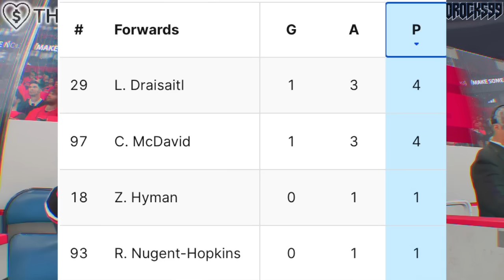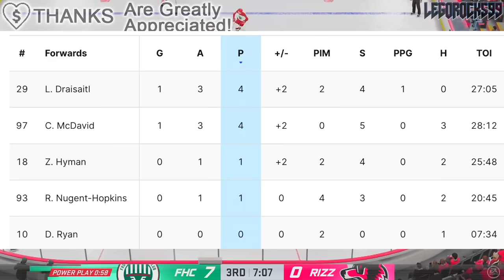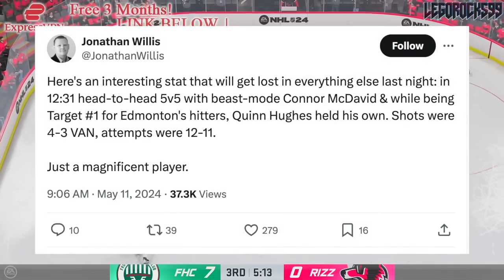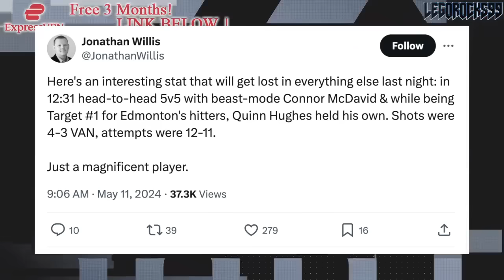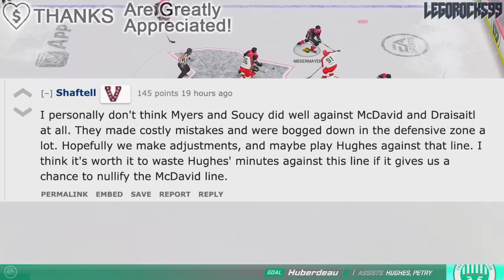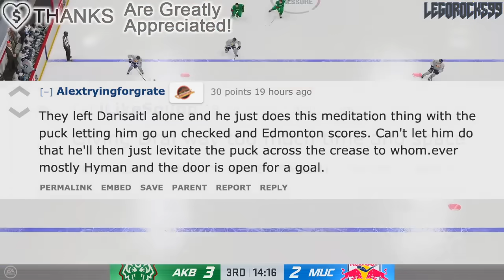THE CANUCKS COULD BE IN BIG TROUBLE IF THIS CONTINUES…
Today we're going over the Vancouver Canucks and Edmonton Oilers series once again, and how effective Connor McDavid and Leon Draisaitl have been together.

The 2023 NHL Draft 1st Round went as follows:

1st) Chicago Blackhawks, Connor Bedard
2nd) Anaheim Ducks, Leo Carlsson
3rd) Columbus Blue Jackets, Adam Fantilli
4th) San Jose Sharks, Will Smith
5th) Montreal Canadiens, David Reinbacher
6th) Arizona Coyotes, Dmitri Simashev
7th) Philadelphia Flyers, Matvei Michkov
8th) Washington Capitals, Ryan Leonard
9th) Detroit Red Wings, Nate Danielson
10th) St. Louis Blues, Dalibor Dvorsky
11th) Vancouver Canucks, Tom Willander
12th) Arizona Coyotes (from Ottawa Senators), Daniil But
13th) Buffalo Sabres, Zach Benson
14th) Pittsburgh Penguins, Brayden Yager
15th) Nashville Predators, Matthew Wood
16th) Calgary Flames, Samuel Honzek
17th) Detroit Red Wings (from New York Islanders via Vancouver Canucks), Axel Sandin Pellikka
18th) Winnipeg Jets, Colby Barlow
19th) Chicago Blackhawks (from Tampa Bay Lightning), Oliver Moore
20th) Seattle Kraken, Eduard Sale
21st) Minnesota Wild, Charlie Stramel
22nd) Philadelphia Flyers (from Los Angeles Kings via Columbus Blue Jackets), Oliver Bonk
23rd) New York Rangers, Gabe Perreault
24th) Nashville Predators (from Edmonton Oilers), Tanner Molendyk
25th) St. Louis Blues (from Toronto Maple Leafs), Otto Stenberg
26th) San Jose Sharks (from New Jersey Devils), Quentin Musty
27th) Colorado Avalanche, Calum Ritchie
28th) Toronto Maple Leafs (from Boston Bruins via Washington Capitals), Easton Cowan
29th) St. Louis Blues (from Dallas Stars via New York Rangers), Theo Lindstein
30th) Carolina Hurricanes, Bradley Nadeau
31st) Colorado Avalanche (from Florida Panthers via Montreal Canadiens), Mikhail Gulyayev
32nd) Vegas Golden Knights, David Edstrom

Connor McDavid was the top NHL prospect at the 2015 NHL Entry Draft.

1st - Edmonton Oilers, Connor McDavid
2nd - Buffalo Sabres, Jack Eichel
3rd - Arizona Coyotes, Dylan Strome
4th - Toronto Maple Leafs, Mitch Marner
5th - Carolina Hurricanes, Noah Hanifin
6th - New Jersey Devils, Pavel Zacha
7th - Philadelphia Flyers, Ivan Provorov
8th - Columbus Blue Jackets, Zach Werenski
9th - San Jose Sharks, Timo Meier
10th - Colorado Avalanche, Mikko Rantanen
11th - Florida Panthers, Lawson Crouse
12th - Dallas Stars, Denis Gurianov
13th - Boston Bruins (from Los Angeles Kings), Jakub Zboril
14th - Boston Bruins, Jake DeBrusk
15th - Boston Bruins (from Calgary Flames), Zachary Senyshyn
16th - New York Islanders (from Pittsburgh Penguins via Edmonton Oilers), Mathew Barzal
17th - Winnipeg Jets, Kyle Connor
18th - Ottawa Senators, Thomas Chabot
19th - Detroit Red Wings, Evgeny Svechnikov
20th - Minnesota Wild, Joel Eriksson Ek
21st - Ottawa Senators (from New York Islanders via Buffalo Sabres), Colin White
22nd - Washington Capitals, Ilya Samsonov
23rd - Vancouver Canucks, Brock Boeser
24th - Philadelphia Flyers (from Nashville Predators via Toronto Maple Leafs), Travis Konecny
25th - Winnipeg Jets (from St. Louis Blues via Buffalo Sabres), Jack Roslovic
26th - Montreal Canadiens, Noah Juulsen
27th - Anaheim Ducks, Jacob Larsson
28th - New York Islanders (from New York Rangers via Tampa Bay Lightning), Anthony Beauvillier
29th - Columbus Blue Jackets (from Tampa Bay Lightning via Philadelphia Flyers and Toronto Maple Leafs), Gabriel Carlsson
30th - Arizona Coyotes (from Chicago Blackhawks), Nick Merkley